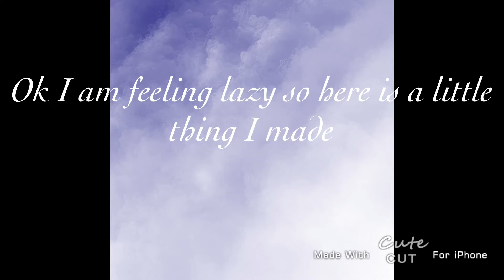Some announcements and changes